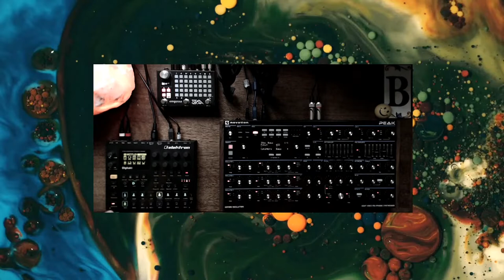Deep House Jam (Digitakt & Peak)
The more compressed it is, the deeper it is. As it states in Einstein's theory of the 10 commandments.